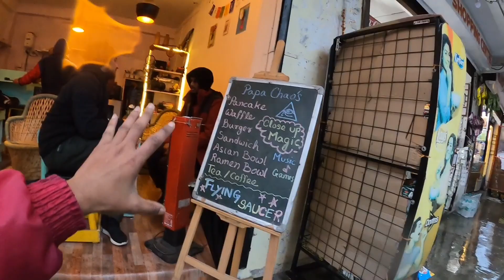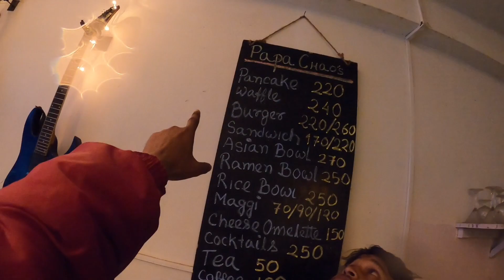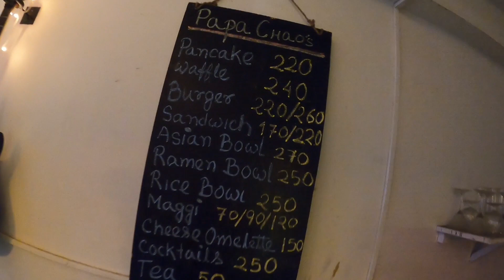papa chaos cafe in Manali - মানালীত এজন অসমীয়া যুৱকৰ ব্যৱসায়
মানালী আহিলে Chao Dhiraj Gogoi দাক আপুনি তলৰ ঠিকনাত বিচাৰি পাব 👇
📌Papa Chao's Cafe, Old Manali
📌Guest House : Multiverse Hostel
📌Band name : Free Beer